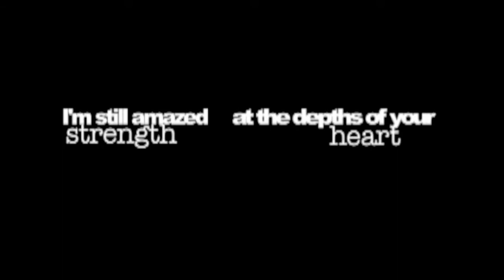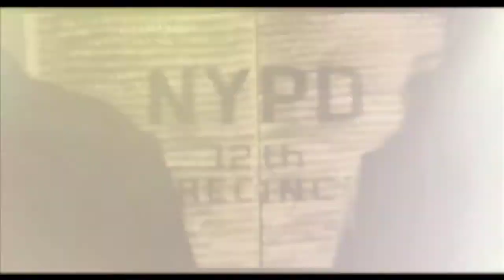castle & beckett | satellite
This video took me a week to make. I wanted it to be kind of a tribute, but a tribute is supposed to be something that completely captivate you because it shows all the most beautiful moments the couple's had during the series. Instead, this vid is SO lame. It didn't turned out the way I pictured it at all. I spent three days just to find a good coloring,but at the end it sucks too,because I think it's too dark .Now, I stop rumbling xD

About Caskett. YOU HAVE NO IDEA HOW MUCH I LOVE THESE TWO. I feel such a stupid for starting to watch this amazing show just a year ago. I guess it's because I wasn't used to see "crime tv series", especially where the potential couple were over 30. But, I'm so glad I changed my mind, because now they are one of my TOP FIVE OTP. I can't believe it took 4 years for them to go together. I'm currently rewatching season 3 and they have so many great moments together. My mother told me a couple of days ago "Are you sure they are acting? Because they look at each other so deeply it feels real!". ahahah so yeah, their chemistry is undeniable! However...what can I say, I just love them very much :D

IF YOU WANT TO KNOW THE SONG JUST ASK ME WITH A PM. THANKS